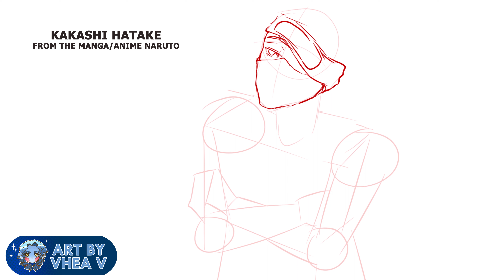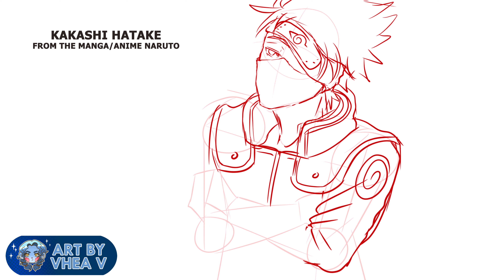NARUTO Kakashi Hatake Drawing ART BY VHEA V EPISODE 10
Kakashi Hatake, a character from the manga/anime Naruto, is one of the characters created by author/artist Masashi Kishimoto. At the beginning of the manga/anime series, Kakashi was introduced as a Konohagakure ninja who then became the teacher of Team 7 (Naruto Uzumaki, Sasuke Uchiha, and Sakura Haruno). You can find out more about this amazing character by either reading the manga or watching the anime.

Wondering how to draw Kakashi Hatake from the manga/anime Naruto? Here's how.

Anyway, thank you so much for visiting my YouTube channel, and I hope you like my Kakashi Hatake drawing.